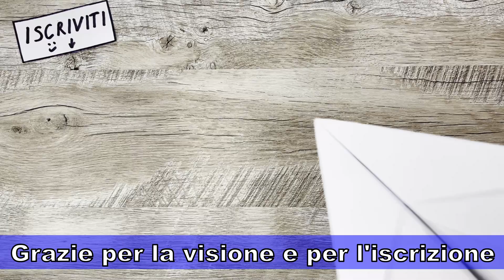Come realizzare un Aeroplano di Carta | Boomerang dell'aeroplano di carta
Canale sui mestieri di carta con le proprie mani. Origami Tutorial e istruzioni. Come Fare Origami Facili. ARTE e bricolage. Video di formazione sugli origami. Come fare Origami per principianti. Tutto è molto dettagliato e facile da capire, passo dopo passo. Se vuoi imparare a fare gli origami, ti aiuteremo.
Se vuoi una specie di video sugli origami, scrivi i tuoi desideri nei commenti.

Origami (折り紙, pronuncia giapponese: [oɾiɡami] o [oɾiꜜɡami], da ori che significa "piegatura", e kami che significa "carta" (kami cambia in gami a causa di rendaku)) è l'arte della piegatura della carta, che è spesso associata a Cultura giapponese. Nell'uso moderno, la parola "origami" è usata come termine inclusivo per tutte le pratiche di piegatura, indipendentemente dalla loro cultura di origine. L'obiettivo è trasformare un foglio di carta quadrato piatto in una scultura finita attraverso tecniche di piegatura e scultura. I moderni praticanti di origami generalmente sconsigliano l'uso di tagli, colla o segni sulla carta. Le cartelle di origami usano spesso la parola giapponese kirigami per riferirsi a disegni che utilizzano tagli, sebbene il taglio sia più caratteristico dell'artigianato cinese della carta.

Il piccolo numero di pieghe origami di base può essere combinato in vari modi per creare disegni intricati. Il modello di origami più noto è la gru di carta giapponese. In generale, questi disegni iniziano con un foglio di carta quadrato i cui lati possono essere di colori, stampe o motivi diversi. L'origami giapponese tradizionale, praticato sin dal periodo Edo (1603–1867), è stato spesso meno severo su queste convenzioni, a volte tagliando la carta o usando forme non quadrate per cominciare. I principi degli origami sono utilizzati anche negli stent, negli imballaggi e in altre applicazioni ingegneristiche.